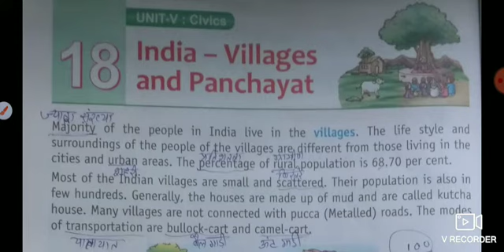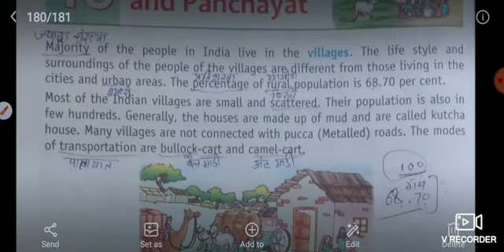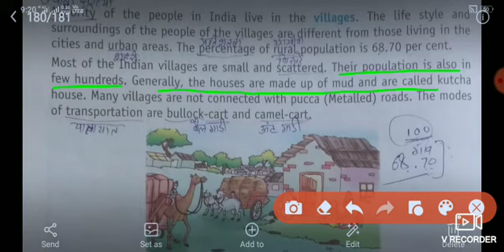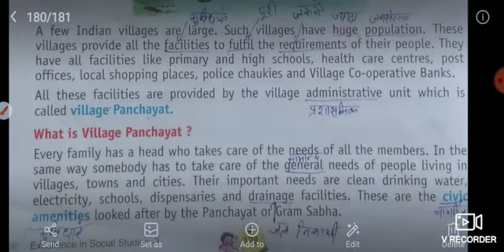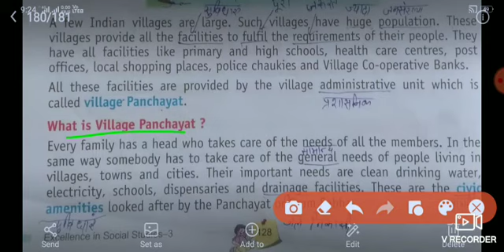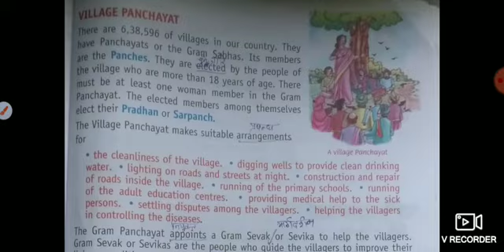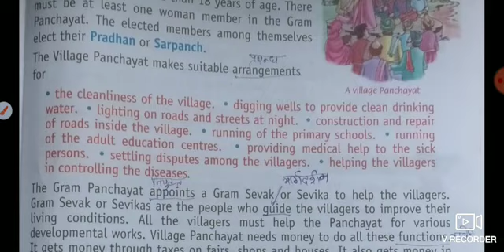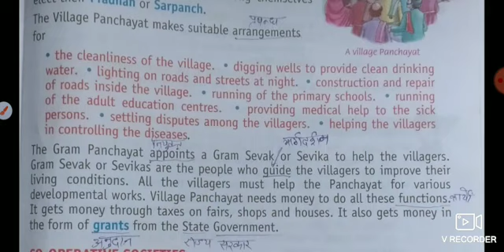Sst - India - Villages and Panchayat ( Part-1)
3rd - Sst
Chapter-18(India Villages and Panchayat)
Part-1